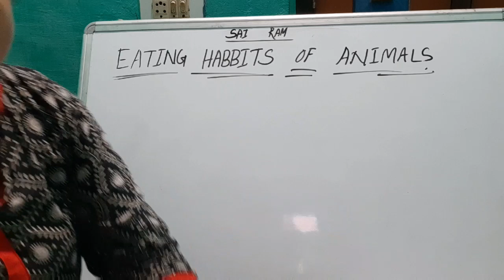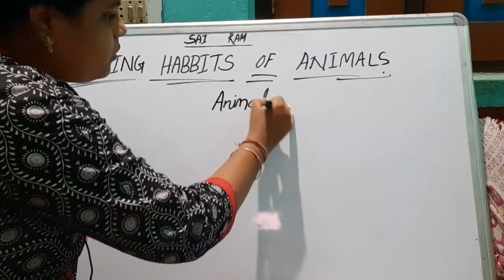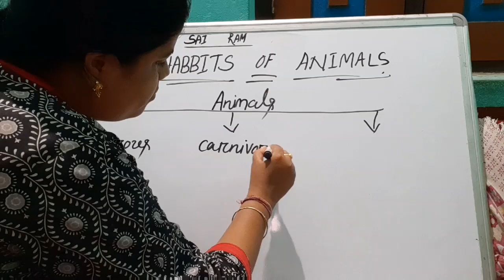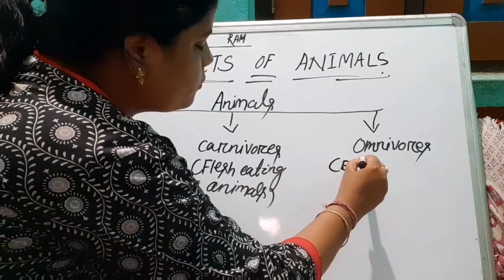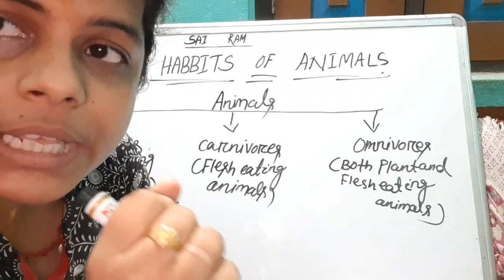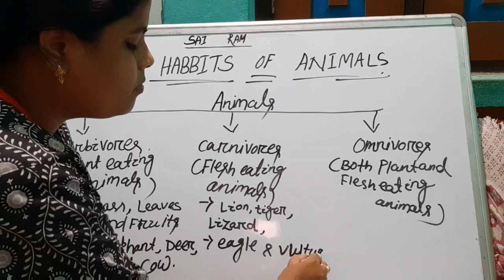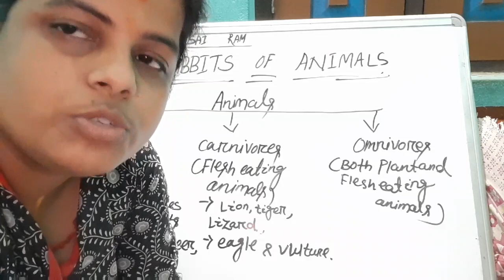Eating HABBITS of ANIMALS